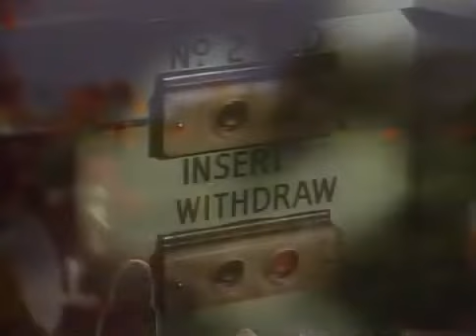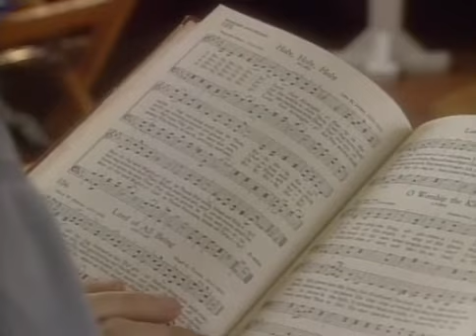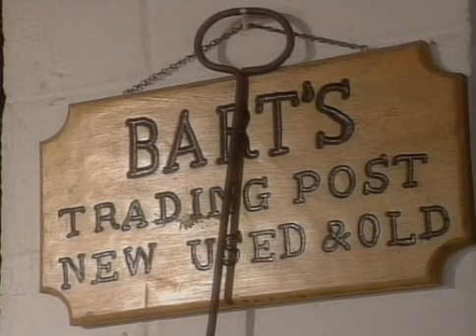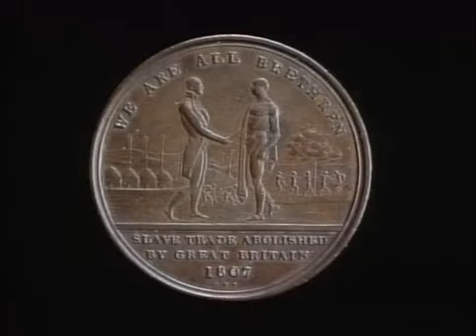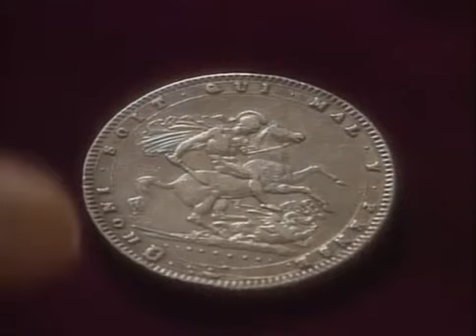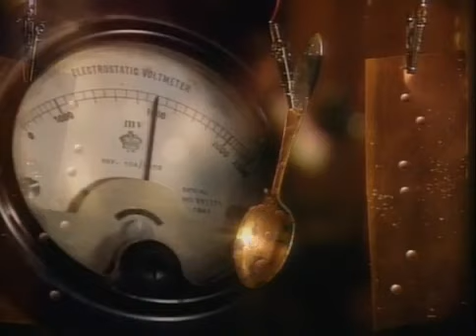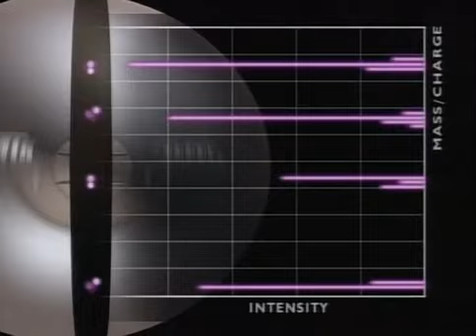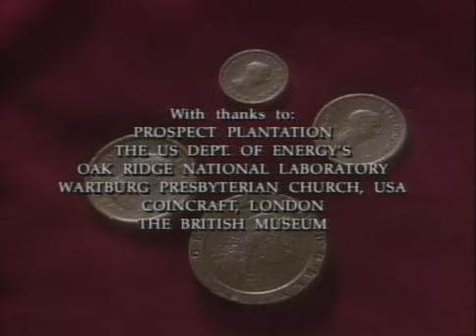Connections 2 Episode 8 Separate Ways